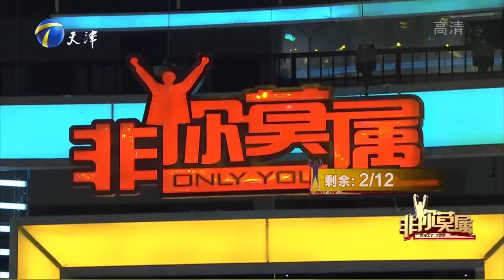民间牛人发明出多功能一体化机器，简直太厉害了丨非你莫属